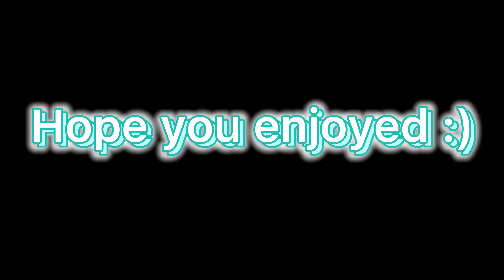Swimming Pool 🏊🏽‍♂️- Fortnite Montage (Kendrick Lamar) Console *KBM*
May God bless everyone and I hope you have a great day 🙏🏾❤️